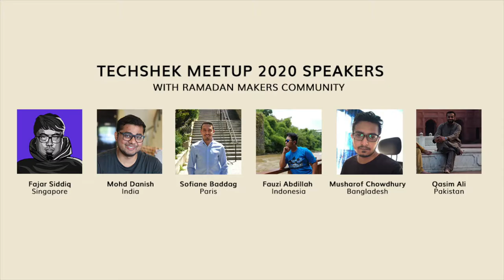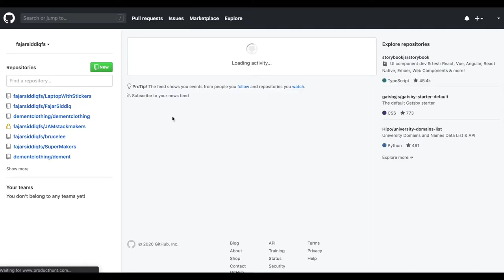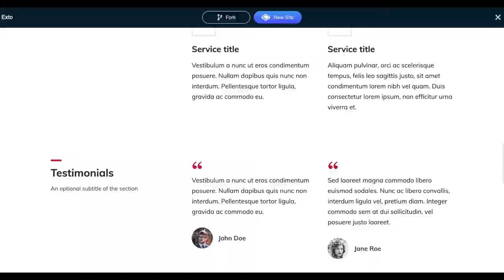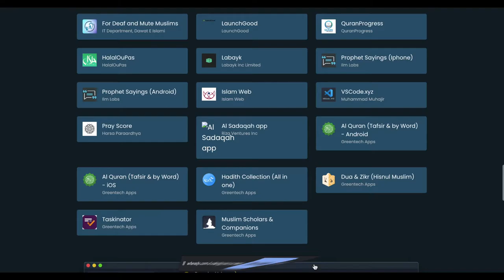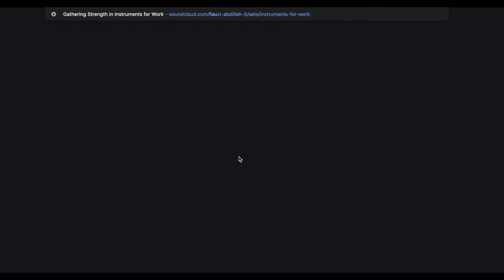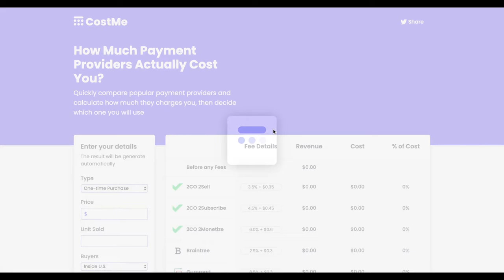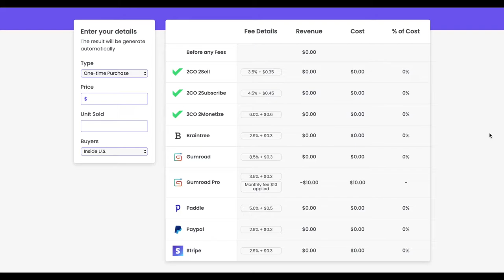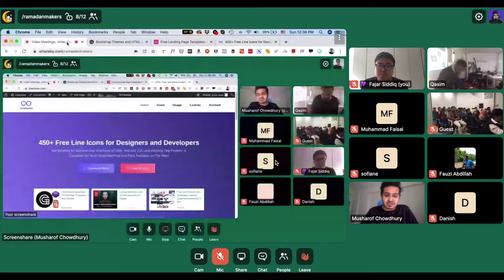💯 Ramadan Makers Community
This is one of the techshek meetup in Pakistan.
Thanks for inviting Ramadan makers community
💜 IRL: Vlogs, Travels, Food, Drinks, People, Places, Community
Camera Tools & Equipment
☕ Let's have a coffee chat